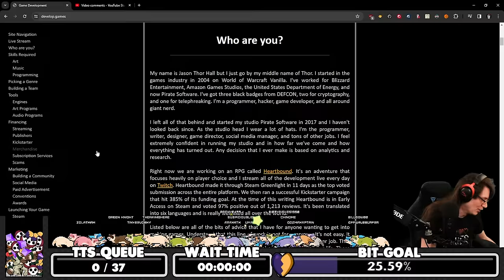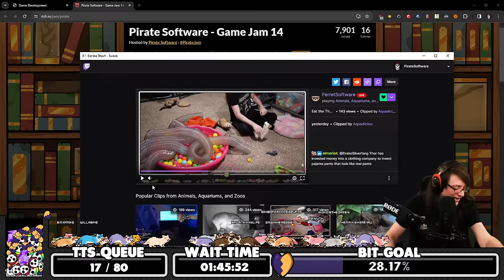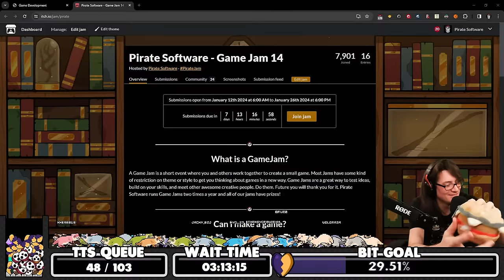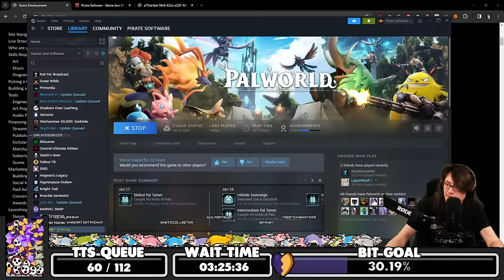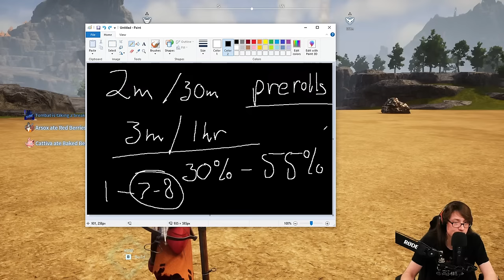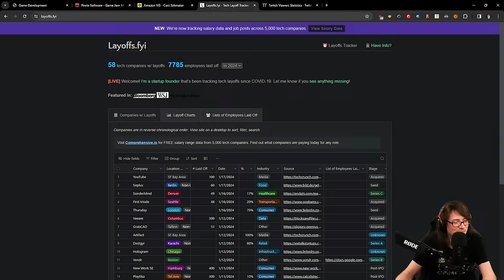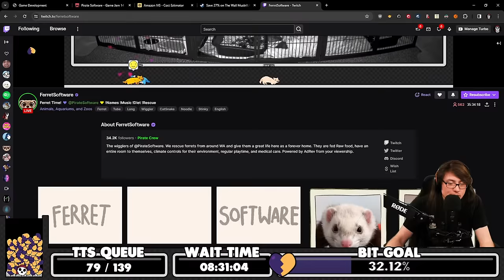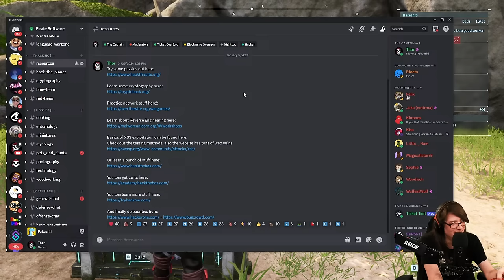LAUNCH DAY 💜 Palworld 💛 !Heartbound !Website !TTS